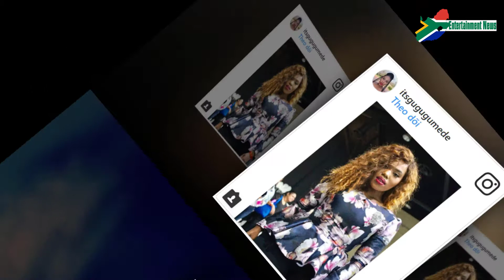Gugu Gumede "Mamlambo" from Uzalo is 24 years old, can you believe it?